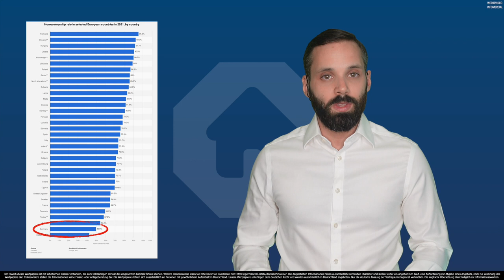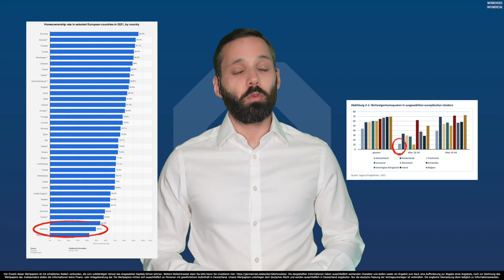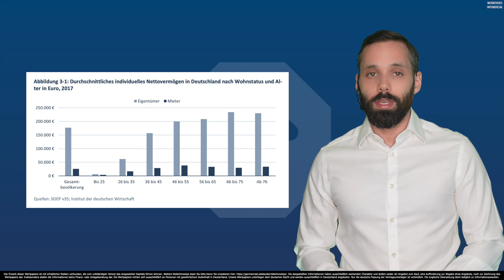Will THIS Solution Fix the German Housing Crisis?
Germany is facing its most significant housing shortage in the past 30 years, with a current deficit of 700,000 flats that is projected to reach 1.5 million within just two years.

In this GermanReal.Estate Blog, we delve into the proposed measures by the CDU/CSU conservative party, aimed at addressing the housing shortage and explore their effectiveness. The CDU/CSU's plan focuses primarily on increasing homeownership in Germany, which currently lags behind other European countries. Young people, especially first-time buyers without inherited or accumulated wealth, face significant challenges in purchasing a home.

While the CDU/CSU argues that owning a home is a viable retirement savings strategy, it's essential to consider all factors. Owning a home eliminates rental expenses, but it introduces new costs such as repairs, insurance, and modernizations. Additionally, cashing in on increased property value may require moving out, limiting the advantages. In contrast, renting allows real estate investors to allocate extra funds towards investment properties, providing tax benefits and ongoing rental income for a secure retirement.

One area where we agree with the CDU/CSU is that homeownership contributes to higher net worth due to forced savings. Mortgage repayments gradually increase ownership share, and once the mortgage is paid off, the home becomes an asset. Renters, on the other hand, lack the compulsion to save and often spend their money less wisely. Therefore, if you are financially disciplined, renting and investing in properties can be a more lucrative option, while buying a home suits those who struggle with discipline.

Gentrification, the displacement of lower-income households by wealthier ones, is another concern addressed by the CDU/CSU. Rising rents, as witnessed in Berlin, amplify this issue. To increase the homeownership rate, the CDU/CSU aims to reduce the barriers to entry. Lowering the initial investment required to purchase a property, which can range from 5.5% to over 22%, would significantly impact affordability.

Join us on this journey to understand the German housing crisis, real estate investment potential, and housing solutions.

00:00 Biggest Housing Shortage In Germany In 30 Years
00:31 Homeownership Rate In Germany
01:55 Why CDU/CSU Wants To Increase Homeownership In Germany
02:29 Bernie (The Buyer) Vs. Ralph (The Renter)
06:24 A Home Will Increase Your Net Worth
07:54 Why Is The Homeownership Rate In Germany So Low?

German Real Estate GmbH - The Future of Investing in German Real Estate

The content of this YouTube channel is provided for informational, educational, and entertainment purposes only and is not intended to constitute accounting, financial, legal, and/or tax advice. None of the information presented is intended to form the basis for any personal financial decision. Consult a professional financial advisor or conduct your own due diligence. German Real Estate GmbH makes no representation, warranty, or guarantee about the accuracy of the information contained in this YouTube channel or in links to other YouTube channels or websites. Publication or reproduction of any content of this YouTube channel is strictly prohibited and punishable by law. The investment product offered here is subject to German law and its offer is made exclusively in the Federal Republic of Germany. Only the German version of the contractual documents is binding. By viewing, you acknowledge to have read this agreement, understand it, and agree to be bound by it. If you disagree in any way, you are not permitted to view our content. Neither German Real Estate GmbH nor anyone acting on their behalf will be liable under any circumstances. The exclusive place of jurisdiction is irrevocably Munich. Further mandatory & legal information is available at germanreal.estate/impressum